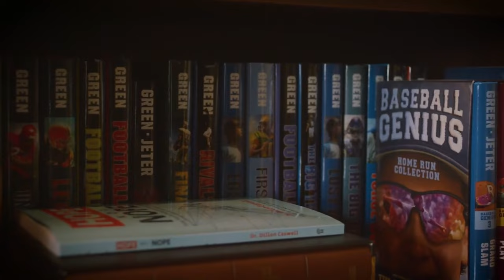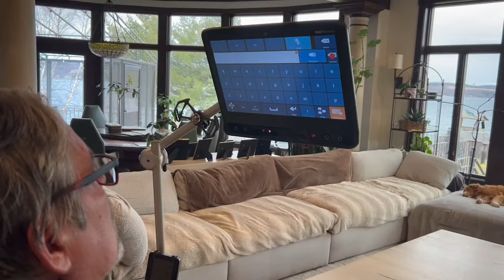Nick Cassano: Comedy, The Rise of a Social Media Star, and Family | Tim Green NLU Podcast #35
Nick Cassano, known to millions as “Nicky Cass,” shares his journey from creating hilarious family-inspired skits to becoming a major social media influencer. In this episode, we explore Nick’s unique blend of Italian-American humor, his deep connection to family, and how he unexpectedly found viral success on TikTok and Instagram.

Nick opens up about growing up in a close-knit Italian household, his love for baseball, and the disciplined approach he takes toward his craft. He also discusses the business side of content creation, the process of building his own media brand, and the challenges of balancing authenticity with the demands of a public career.

Join us for a funny and insightful conversation about family, comedy, and the drive to make people laugh.